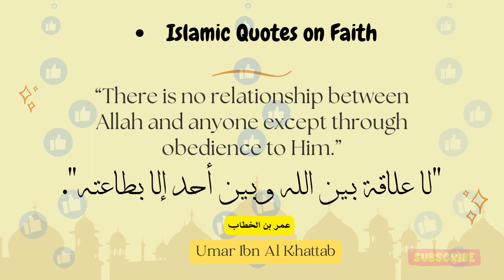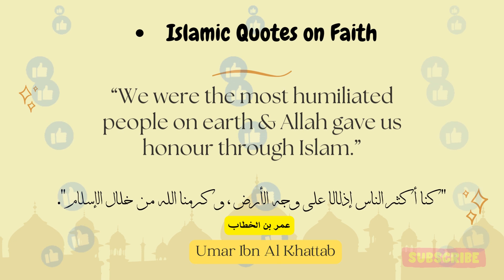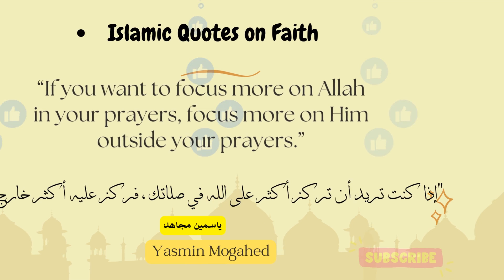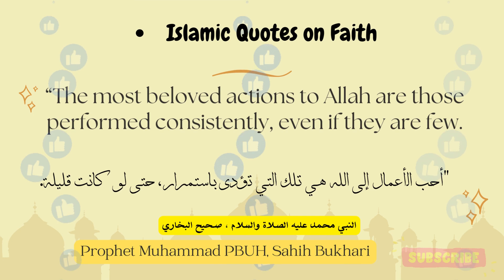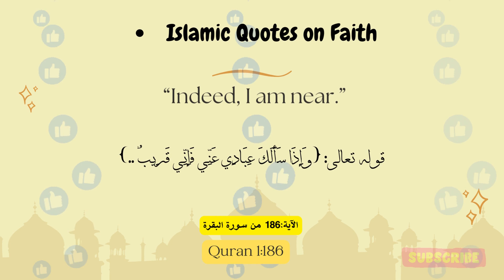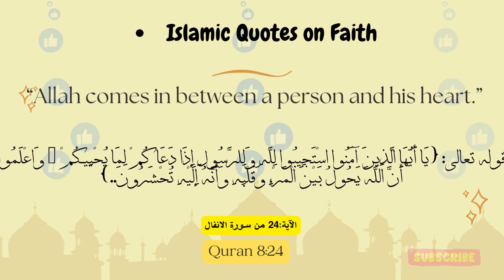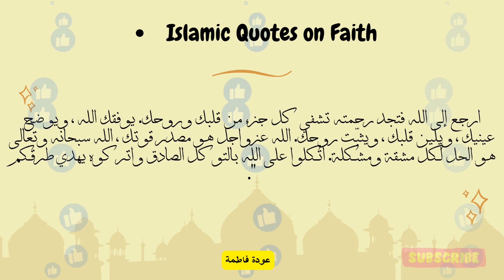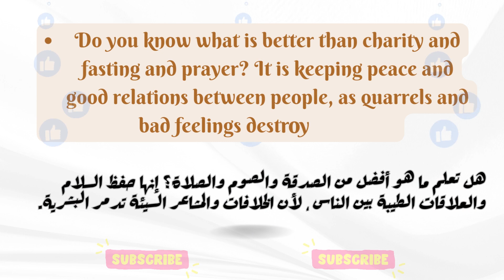Islamic Quotes for Prophet Muhammad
Islamic Quotes from Prophet Muhammad
 Islamic Quotes on Faith